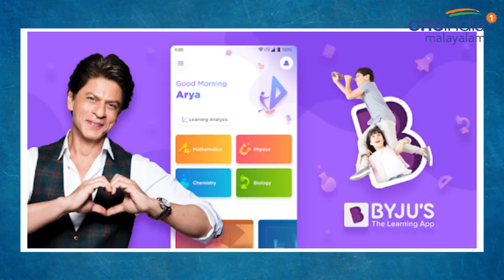കുട്ടികളുടെ പ്രിയപ്പെട്ട മാഷ് ബൈജു രവീന്ദ്രന്‍ | ByjusLearningApp | Tech Talk | Oneindia Malayalam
BYJU’S - The Learning App is the popular brand name for Think and Learn Private Ltd., a Bangalore-based educational technology and online tutoring firm
ഇന്ന് കണക്കും സയന്‍സും പഠിക്കാന്‍ ക്ലാസ്സില്‍ പോയില്ലെങ്കിലും കുഴപ്പമില്ല എന്നതാണ് സ്ഥിതി. കാരണം ക്ലാസിലെ അധ്യാപകനെക്കാള്‍ നന്നായി ബൈജൂസ് ആപ്പ് ഇവ പഠിപ്പിച്ചു കൊടുക്കും. ഇപ്പോള്‍ ലോകത്തെമ്പാടുമുള്ള ലക്ഷക്കണക്കിന് കുട്ടികളുടെ പ്രിയപ്പെട്ട മാഷാണ് മലയാളിയായ ബൈജു രവീന്ദ്രന്‍.